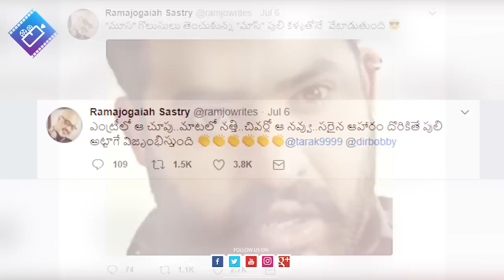Ramajogayya Sastry RESPONSE On Jai Lava Kusa Teaser | Jr NTR Jai TEASER | NTR28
Ramajogayya Sastry RESPONSE On Jai Lava Kusa Teaser | Jr NTR Jai TEASER